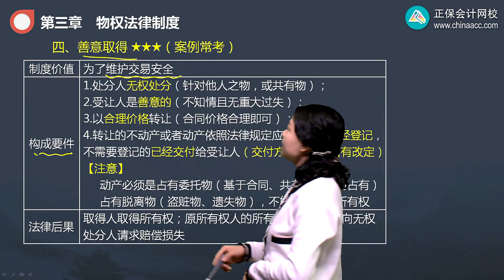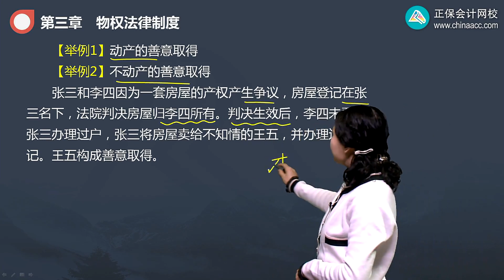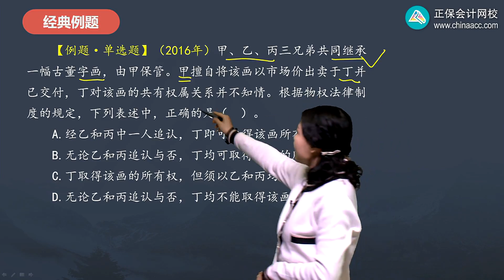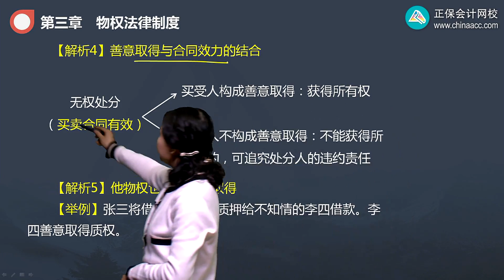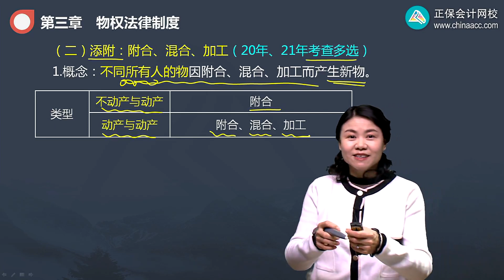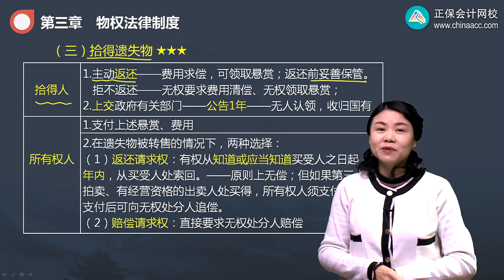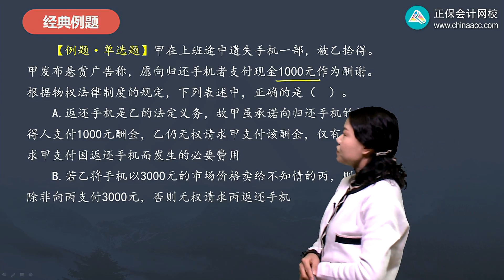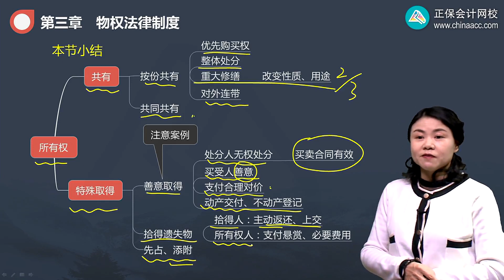2022 CPA 经济法 王妍蕊 基础精讲班第0305讲 善意取得、动产的特殊取得方式